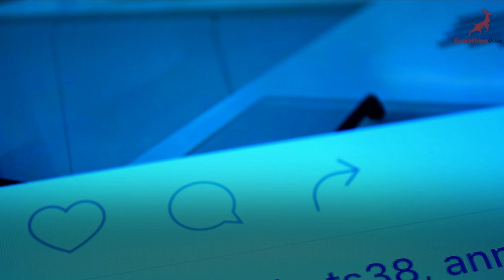Top 10 lion facts.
Everything from this video goes to Kentucy Tornado victims. Let get this to viral so we can help those in need. A lot of people need help. help this video viral so we can start help families from Kentucy.